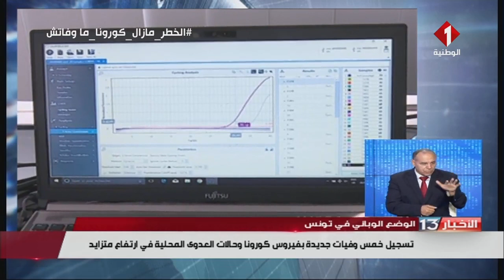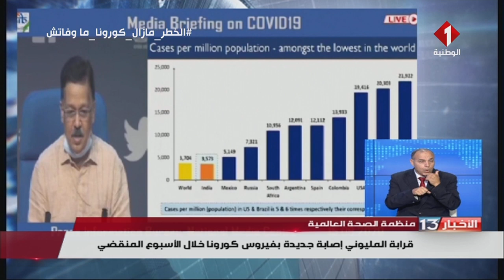نشرة الظهر للأخبار ليوم 22- 09 - 2020